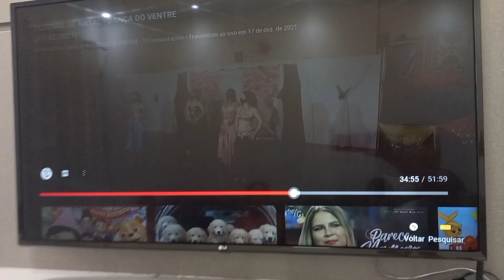Vlog Assistindo a @Francielle Albertine!